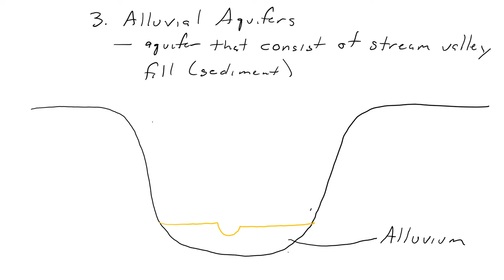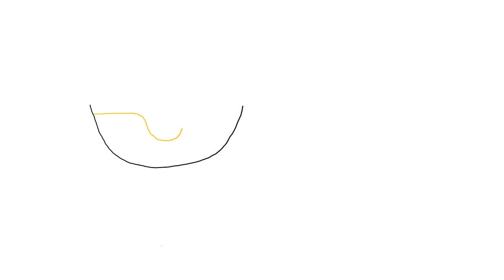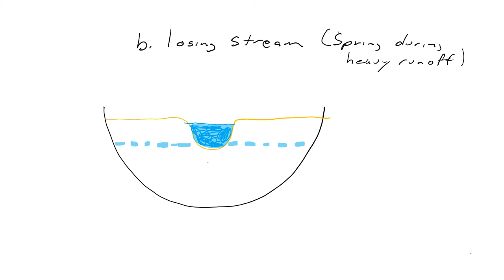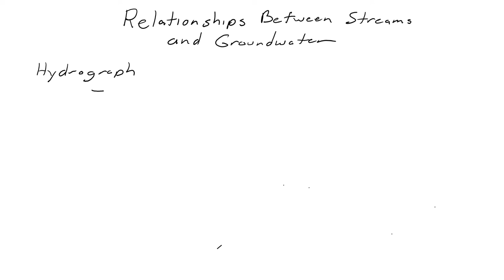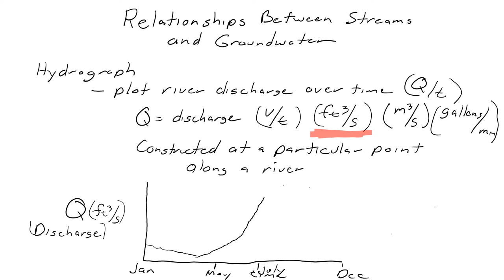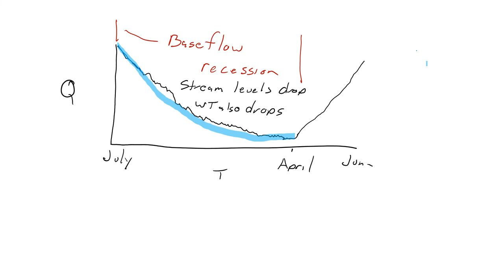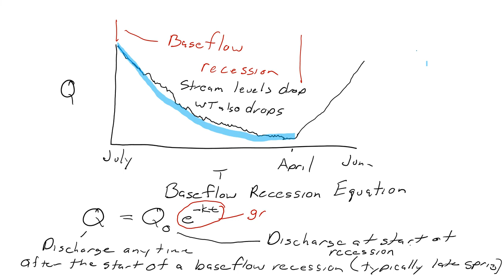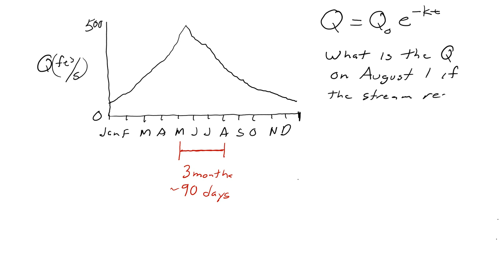February 9 Lecture 1 Relationships Between Surface and Groundwater